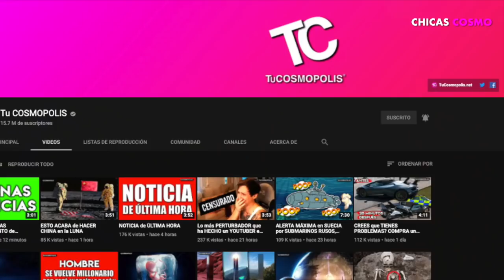KYLIE JENNER Y TRAVIS SCOTT ¿JUNTOS OTRA VEZ?